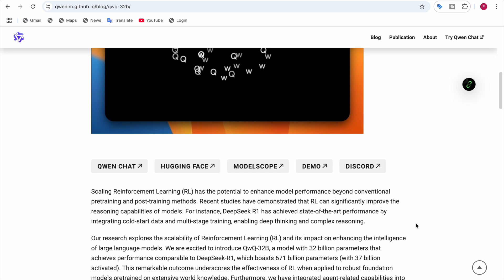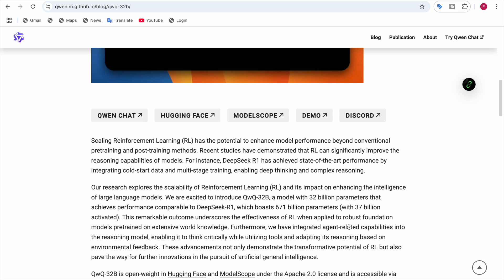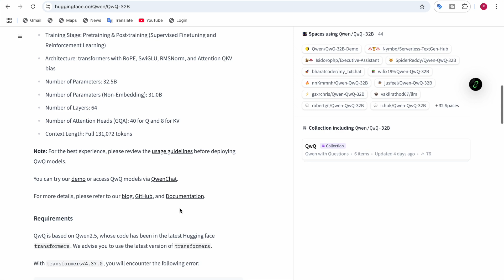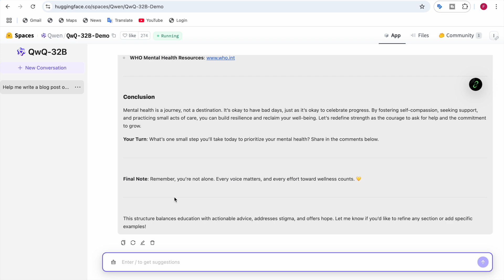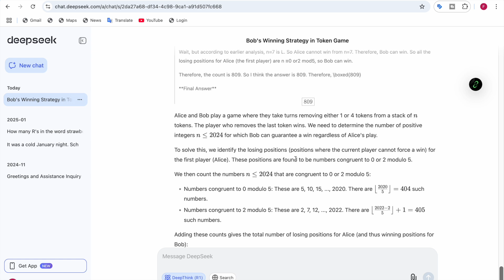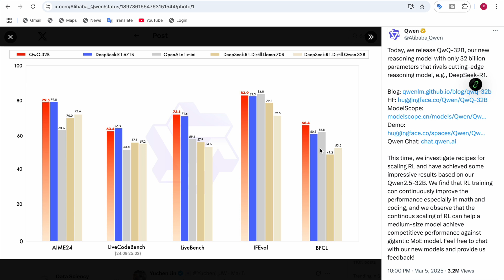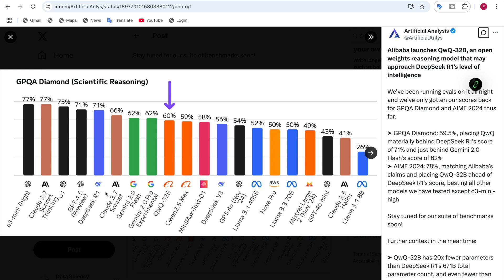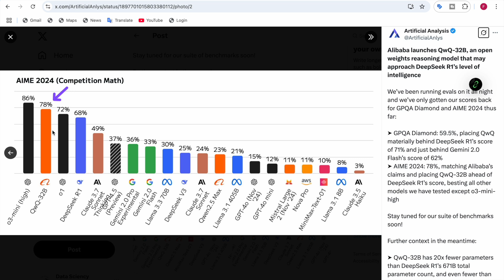Did This Tiny Open-Source AI Outperform DeepSeek R1? Here's the Truth